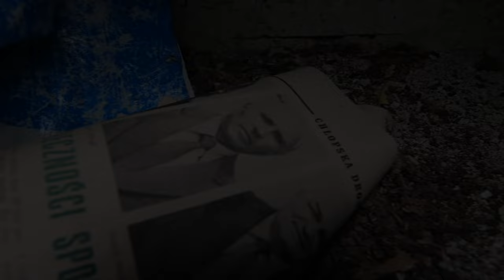WÓZ TRANSMISYJNY ŁÓWCÓW DUCHÓW - Podróż do nawiedzonego domu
Zbudowaliśmy pierwszy w Polsce wóz transmisyjny do tropienia duchów! Pierwszy vlog z wyjazdu, podczas którego udaliśmy się do pewnego nawiedzonego domu w województwie mazowieckim. Dziwna, opuszczona chałupa w środku niczego. Zapraszamy do oglądania!